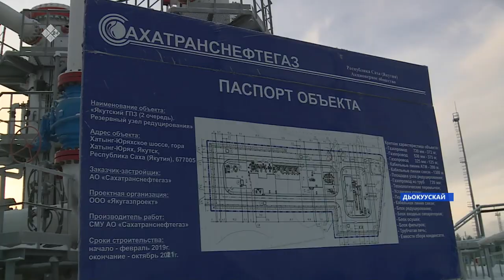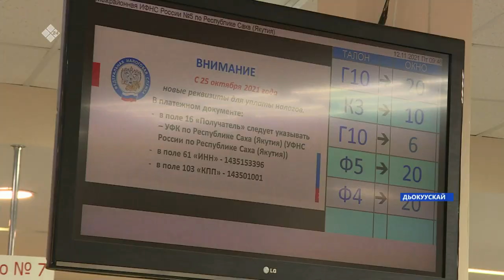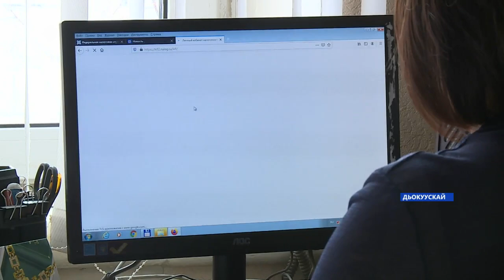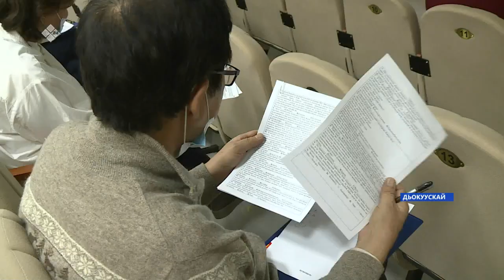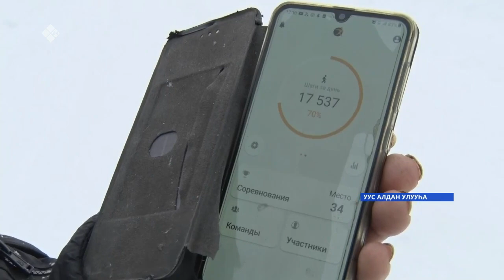«Саха сирэ» информационнай биэрии. Сэтинньи 15 күнэ 10:00ч.